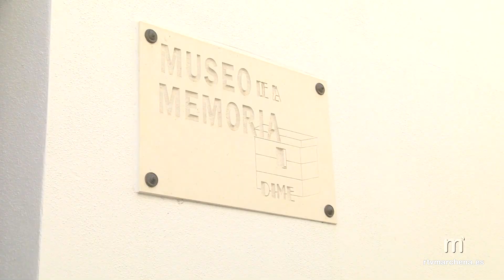El próximo domingo 30 de abril se celebrará la XVI edición de las Jornadas DIME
PUBLICA RTVMARCHENA

La Asociación para la Recuperación de la Memoria Histórica de Marchena, con la colaboración del Ayuntamiento de nuestro municipio y el Teatro Guirigai, ha organizado las XVI Jornadas DIME, Dignidad y Memoria, que se llevarán a cabo el próximo domingo 30 de abril.

Estas jornadas darán comienzo a las 12:00h con el recibimiento de familiares en el Monumento a la Memoria, ubicado en la Plaza Javier Gavira. Seguido de un paseo hasta el Museo DIME y la visita a la exposición “Pintores Andaluces y la República”.

A las 12:30h se realizará la representación teatral de la obra “Amalia y el río”, de Agustín Iglesias, interpretada por el grupo de teatro Guirigai en la Sala Carreras. Hace más de 15 años, esta compañía teatral dejaba Madrid para trasladarse a Los Santos, Extramadura, y a pesar de sufrir diferentes crisis económicas, sigue produciendo y representando espectáculos cargados de humor, fuerza actoral, textos clásicos y contemporáneos.

La trama de la obra habla sobre el contrabando, la vida en torno a la Raya durante la posguerra, la violencia del patriarcado, la memoria más reciente de nuestro país y la fortaleza y dignidad de mujeres como la estraperlista Antonia, en cuyo testimonio se basa el texto del espectáculo.

Las jornadas finalizarán a las 14:00h con una comida de confraternización de familiares, socios de DIME, simpatizantes y amigos.